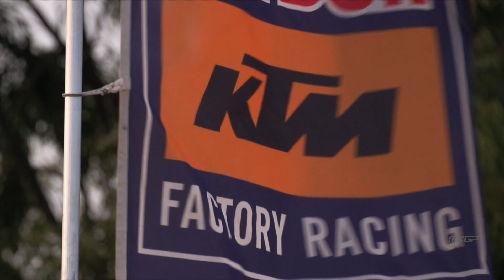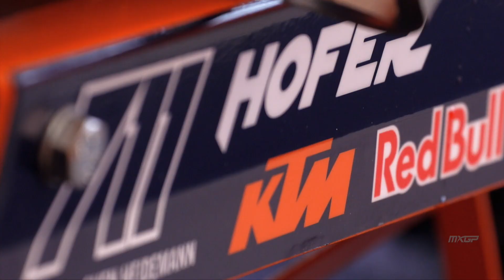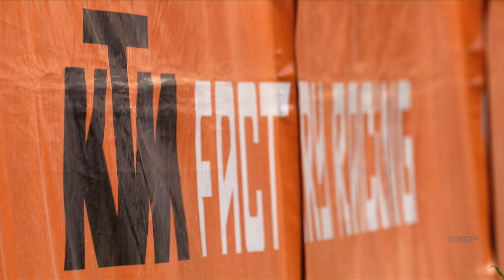Team Report | Red Bull KTM Factory Racing | MXGP of Sardegna 2021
Go behind the scenes of the RedBull KTM Factory Racing with the Team Report and don't miss the quotes from Jeffrey Herlings, Rene Hofer and Tom Vialle!